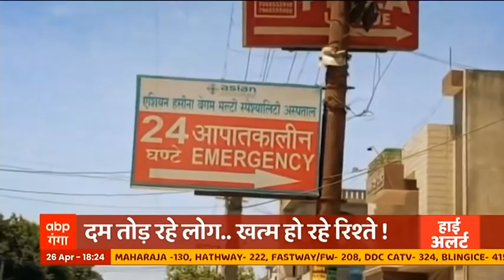कोरोना महामारी बना निजी अस्पतालों के लिए लूट का जरिया, देखिए तस्वीरें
कोरोना महामारी एक तरफ लोगों की जान ले रही है। तो वहीं दूसरी तरफ रिश्तों की भी सच्चाई सामने ला रही है। देश में निजी अस्पतालों का इतना बूरा हाल है कि कोरोना महामारी को लूट का जरिया बना लिया है।